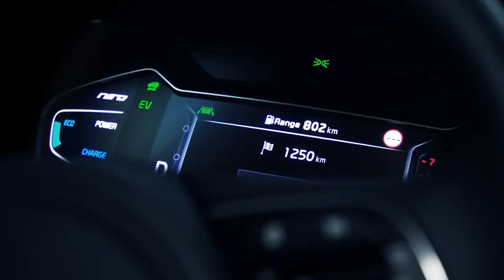2019 NEW Kia Niro - Self Charging Hybrid